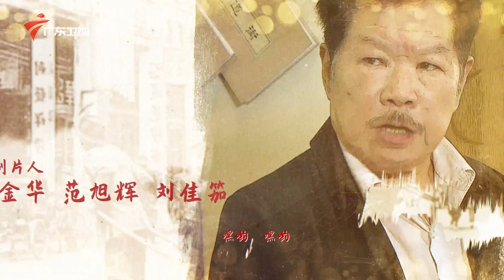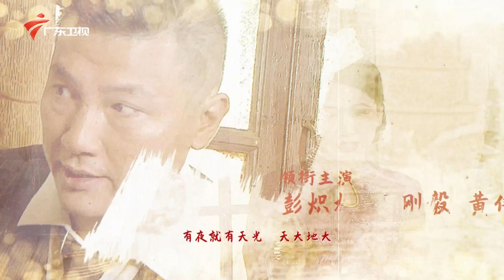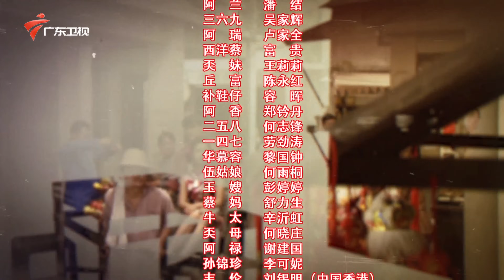【2024最新·七十二家房客】第18季 第80集 心魔(下)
七十二家房客 第18季 粤语 广东电视娱乐 《七十二家房客》最新季，该剧讲述了20世纪40年代的民国时期广东广州西关太平街生活着72家房客，故事主要描述房东与房客的较量，以及街坊生活的酸甜苦辣。